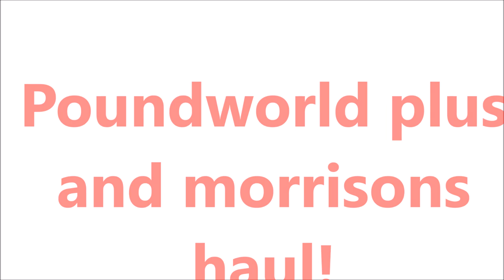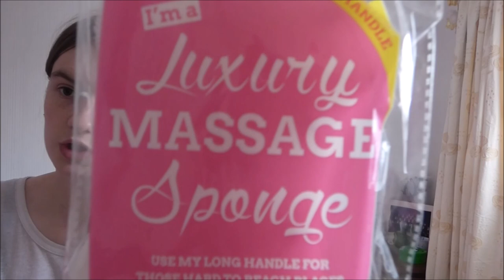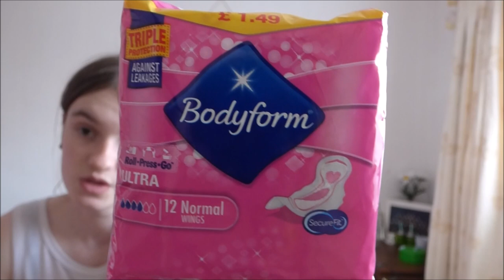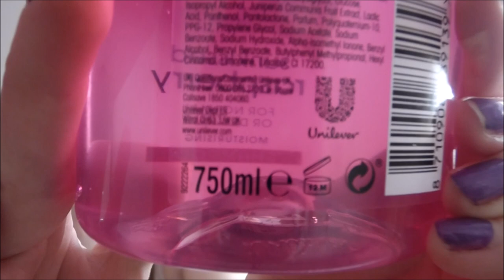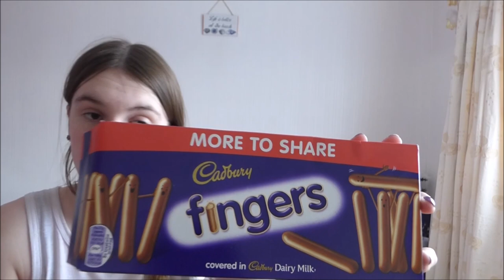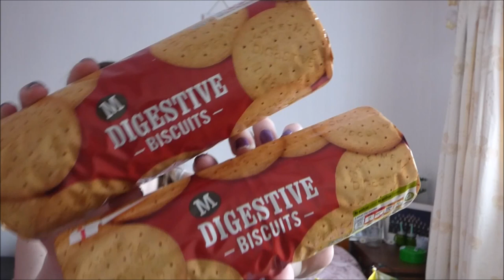Poundworld plus and morrisons haul! l Girlslovehauls x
Hi subbies so i have been shopping once again i went shopping with my dad he gave me and my brother £10 each for our easter presents! When i next go shopping into leeds and guiseley i will be buying diffrent items as i have basically just been buyiing essentials such as shampooa nd water which i obviosoly need and i will be buying diffrent items in leeds as there is a wider range of shops an i will be buyiing for holiday aswell so a lot of diffrnet itmes coming to you soon!
I shall be shopping basically all next week!

shall see you all on tuesday